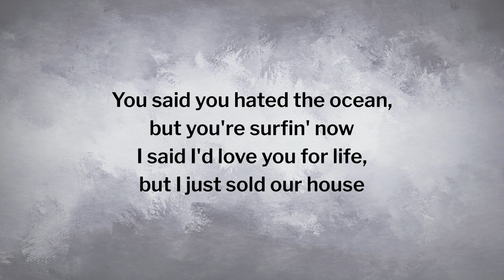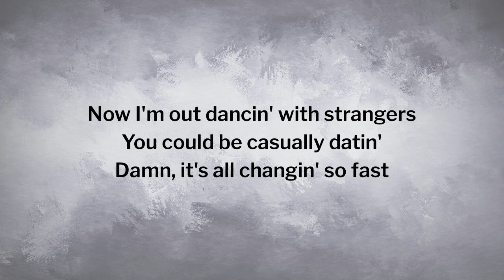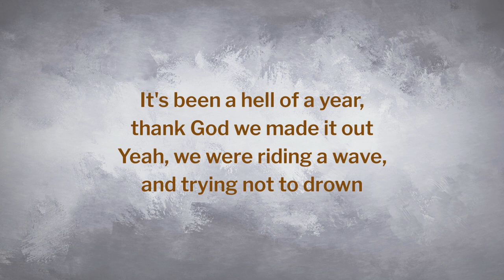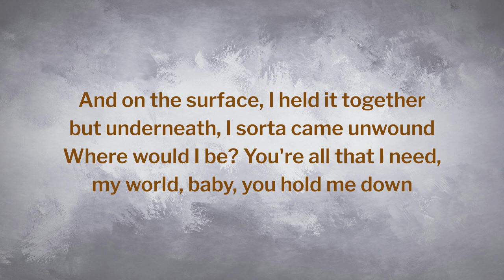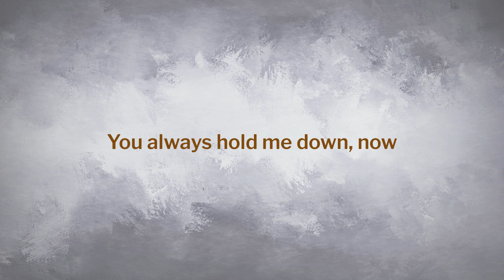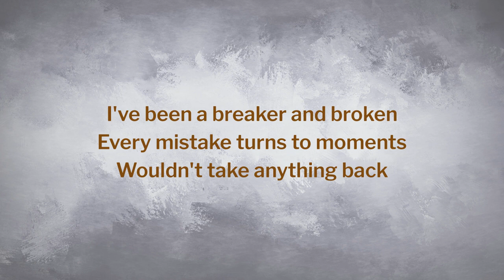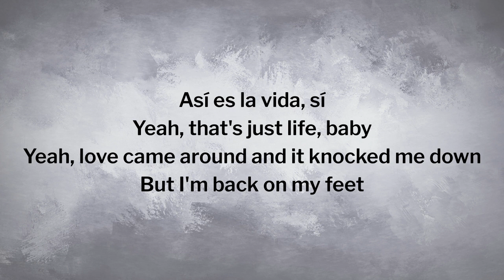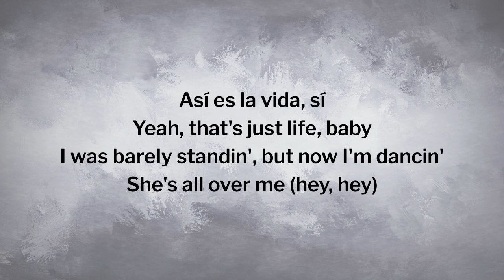Camila Cabello Feat. Ed Sheeran - Bam Bam [Lyrics]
Good music, good life !

@If any producer or label has an issue with this song and picture, please get in contact with us, and we will delete it immediately.

Camila Cabello - Bam Bam (Official Music Video) ft. Ed Sheeran